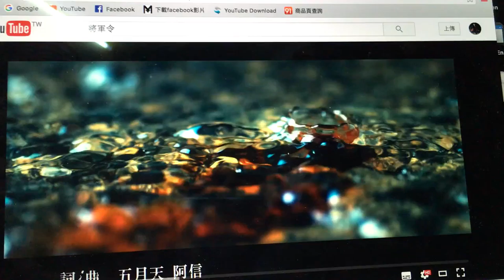【爵士鼓手魷魚kEN®】2016-06 教學😀 ( 鼓手 - ；爵士鼓練習1-1 ) Drum Cover Practice SparxStix 發光鼓棒